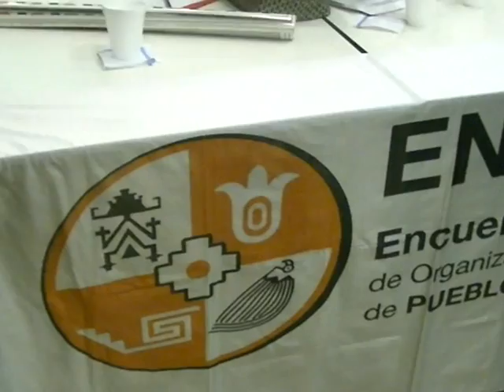Presentación del Protocolo para la Consulta Libre, Previa e Informada